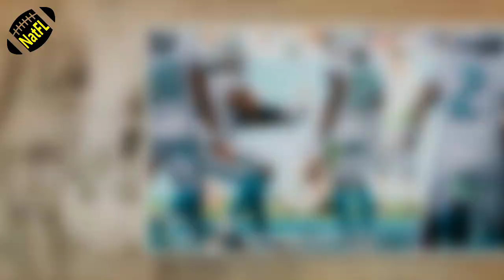NEWS| 3 free agents that could follow Mike McDaniel to the Miami Dolphins